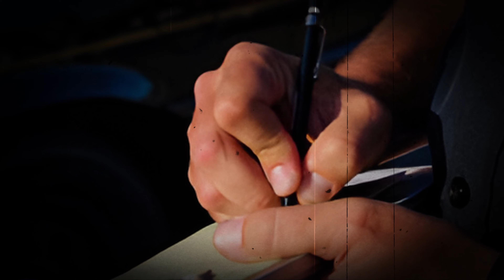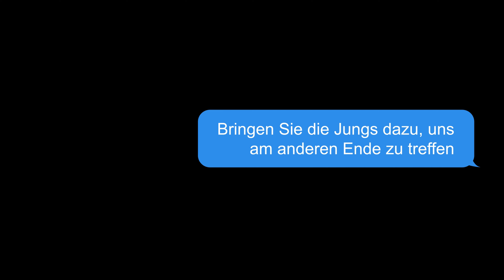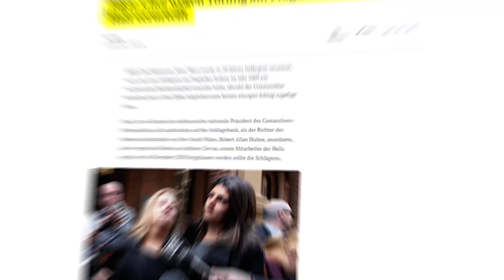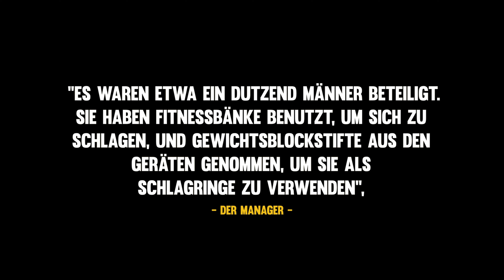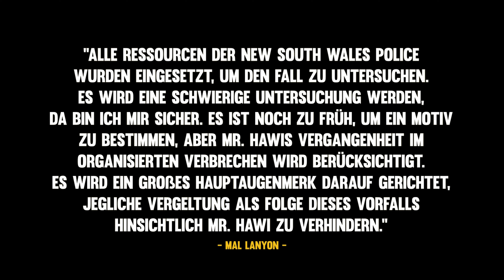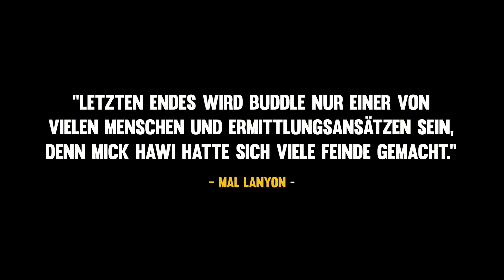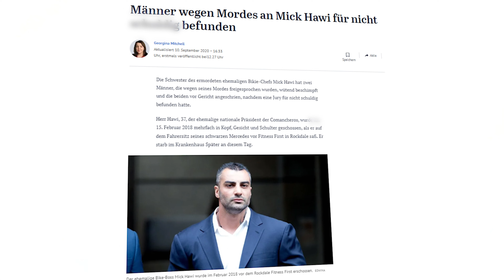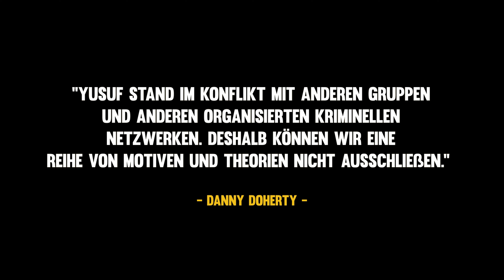Meistgesuchter Comancheros Boss Vom Eigenen Freund Erlegt?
Mick Hawi, geboren im Libanon und aufgewachsen in Sydney, wurde im Alter von 22 Jahren zum nationalen Präsidenten der Comancheros, einer kriminellen Motorradgang, ernannt. Er war in verschiedene illegale Aktivitäten verwickelt, darunter Kokainschmuggel und Erpressung. Er überlebte eine Schießerei im Jahr 2007 und eine tödliche Schlägerei am Flughafen von Sydney im Jahr 2009. Trotz Festnahmen im Zusammenhang mit seinem Tod im Jahr 2018 wurde stand 2023 niemand für die Ermordung von Hawi strafrechtlich verfolgt.

Vergessen Sie nicht, Benachrichtigungen zu aktivieren!

Haftungsausschlüsse
• Dieses Video enthält Informationen, die nicht der Wahrheit entsprechen. Es handelt sich vielmehr um Theorien und Informationen, die im Internet gefunden oder von Nachrichtenagenturen und Journalisten verbreitet wurden. Holländischer Krimi-Boulevard hat nicht die Absicht, eine der erwähnten Personen zu verleumden oder zu diskreditieren. Holländischer Krimi-Boulevard befürwortet die in diesem Video erwähnten gewalttätigen Handlungen weder, noch unterstützt es sie, es dient lediglich zu Bildungszwecken.
• Wir verwenden Bilder und Inhalte in Übereinstimmung mit den YouTube-Richtlinien zur fairen Nutzung des Urheberrechts.
• Dieses Video kann bestimmte urheberrechtlich geschützte Videoclips, Bilder oder Fotografien enthalten, deren Verwendung nicht ausdrücklich von den Urheberrechtsinhabern genehmigt wurde, von denen wir aber in gutem Glauben annehmen, dass sie durch Bundesgesetze und die Fair-Use-Doktrin aus einem oder mehreren der oben genannten Gründe geschützt sind.